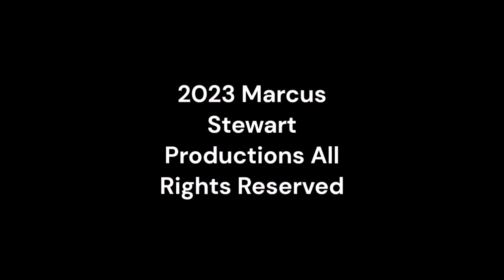Saturday Night Metro 500